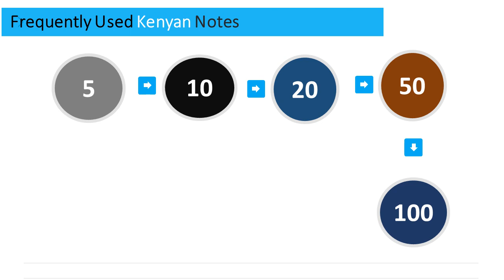Kenyan Currency - Shilling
Want to know the currency in Kenya? to learn more about Kenyan currency and the latest exchange rates.

What currency to use in Kenya? The Kenyan currency is the Shilling.

What is the symbol for Kenyan Shilling? The Kenyan Shilling symbol is Sh.

What is the Kenyan currency ISO code? The ISO code for Kenyan currency is KES.

What are the frequently used notes in Kenya? The Kenyan currency notes consist of 5, 10, 20, 50, 100, 200, 500 and 1000 shillings.

What are the frequently used coins in Kenya? The Kenyan currency coins consist of 50c, 1, 2, 5, 10 , 20, 40 shillings.